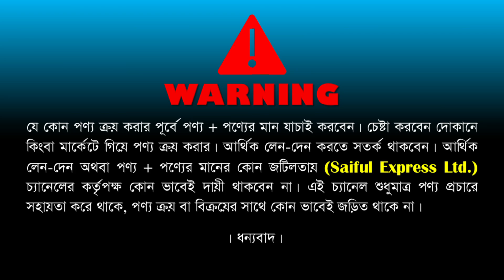৮০০ টাকার শার্ট মাত্র ২৫০ টাকায় || সরাসরি ফ্যাক্টরি থেকে || shirt pant wholesale market in bd,dhaka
৮০০ টাকার শার্ট মাত্র ২৫০ টাকায় || সরাসরি ফ্যাক্টরি থেকে || shirt pant wholesale market in bd,dhaka

Shop Address: SOVA GARMENTS
12, New Market City Complex (2 Tala), New Market, Dhaka-1205